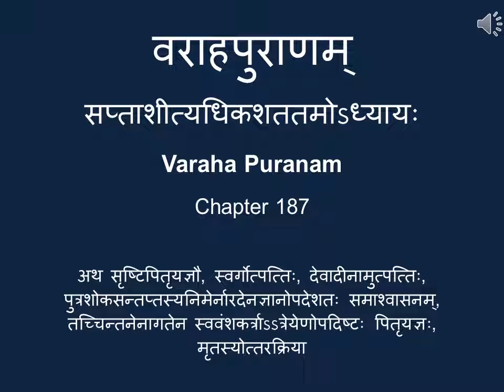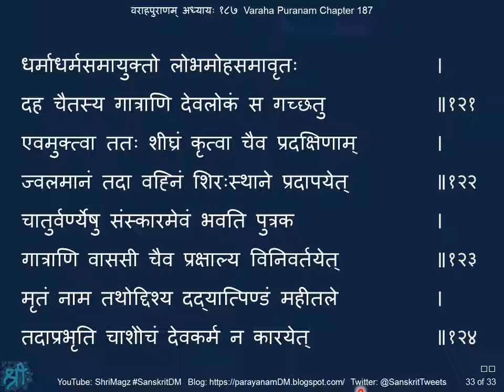वराहपुराणम् अध्यायः १८७ Varaha Puranam, Chapter 187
अथ सृष्टिपितृयज्ञौ, स्वर्गोत्पत्तिः, देवादीनामुत्पत्तिः, पुत्रशोकसन्तप्तस्यनिमेर्नारदेनज्ञानोपदेशतः समाश्वासनम्, तच्चिन्तनेनागतेन स्ववंशकर्त्राऽऽत्रेयेणोपदिष्टः पितृयज्ञः, मृतस्योत्तरक्रिया